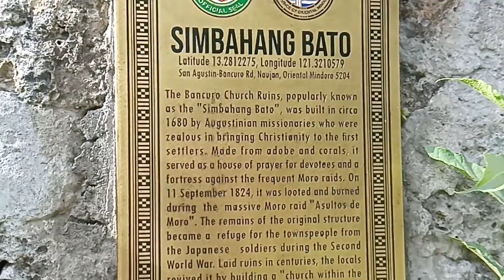Ang Misteryo sa Simbahang Bato sa Mindoro..bigla na lang daw pong lumitaw eto.